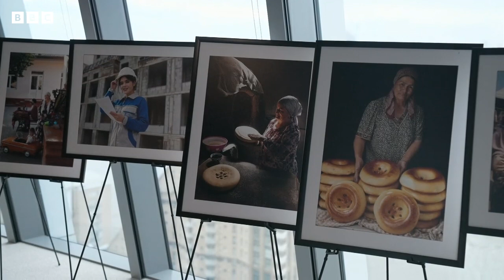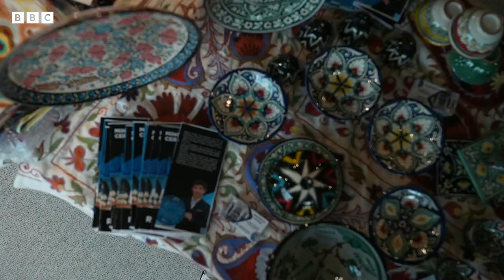اۉزبېکستانلیک عیاللر اۉز لایحه‌لری بیلن لندن ده